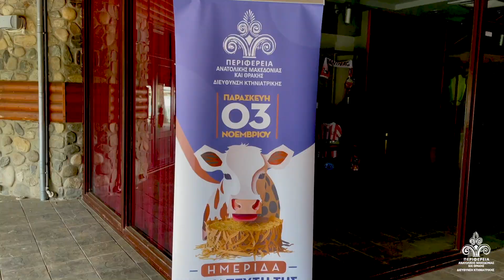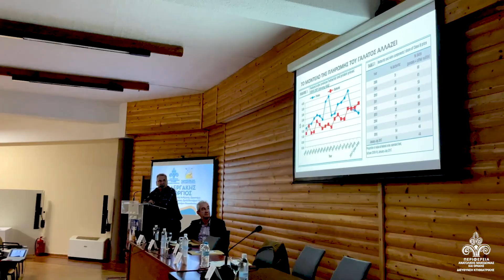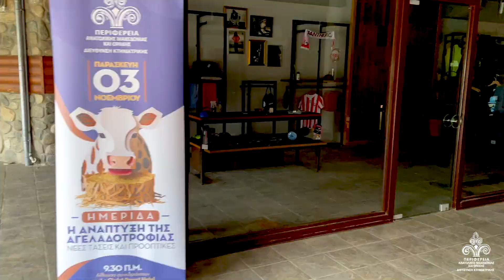3η ΗΜΕΡΙΔΑ ΤΗΣ ΔΝΣΗΣ ΚΤΗΝΙΑΤΡΙΚΗΣ ΠΑΜΘ Η ΑΝΑΠΤΥΞΗ ΤΗΣ ΑΓΕΛΑΔΟΤΡΟΦΙΑΣ ΝΕΕΣ ΤΑΣΕΙΣ ΚΑΙ ΠΡΟΟΠΤΙΚΕΣ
3η ΗΜΕΡΙΔΑ ΤΗΣ ΔΝΣΗΣ ΚΤΗΝΙΑΤΡΙΚΗΣ ΠΑΜΘ Η ΑΝΑΠΤΥΞΗ ΤΗΣ ΑΓΕΛΑΔΟΤΡΟΦΙΑΣ-ΝΕΕΣ ΤΑΣΕΙΣ ΚΑΙ ΠΡΟΟΠΤΙΚΕΣ